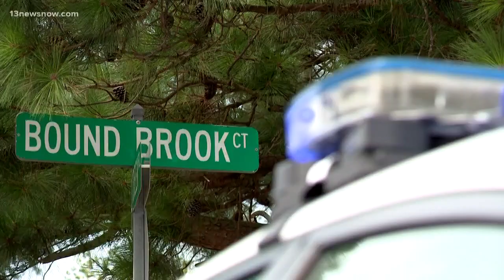Man and woman's deaths 'suspicious' at Bound Brook Court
Officers confirm a woman is dead at the scene and a man taken to the hospital has also died.